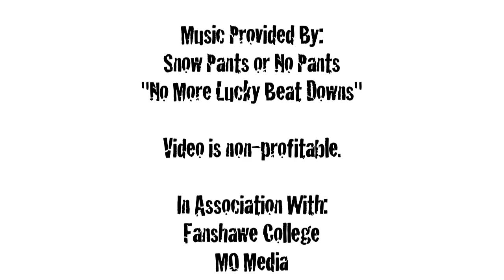Nothing like the CSRA Vintage Class!!!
If you want to get into Snowcross here is the cheapest way! The CSRA Snowcross Vintage class!